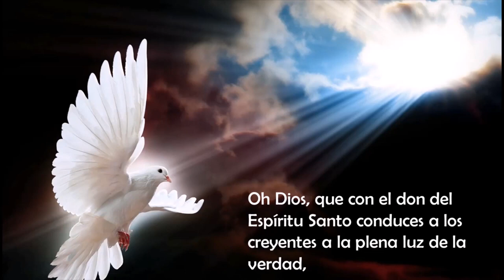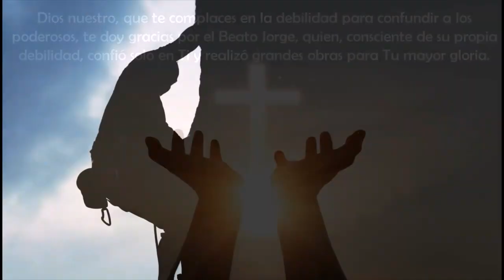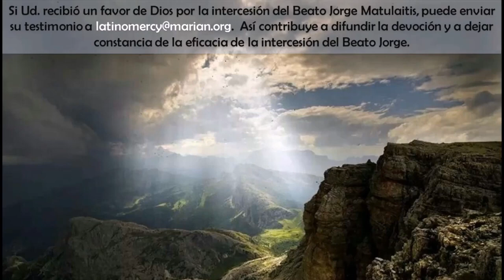Novena Beato Jorge Matulaitis Día 8. Diario espiritual y mas en la descripción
Parte 2 del Diario espiritual: ¡Oh Santa Iglesia Católica, verdadero Reino de Cristo en la tierra! ¡Mi mayor amor! ¡Si yo me olvido de ti, que se me seque mi mano derecha; que se me pegue la lengua al paladar si no me acuerdo de ti, si no te considero como a mi Madre muy amada, mi mayor alegría! ¡Que estas palabras sean el grito incesante de mi corazón! Si fuera lícito pedir, concédeme entonces, oh Señor, que en tu Iglesia yo sea como un trapo que sirve para limpiar la suciedad y después de usado, es tirado en un rincón oscuro y escondido. Así, pido que yo también sea utilizado y aprovechado, con tal que en tu Iglesia haya al menos un rincón más limpio, con tal que tu casa esté más limpia y aseada. Concede que yo sea despreciado, que yo me desgaste, con tal que Tu gloria crezca y se extienda, con tal que yo contribuya para el crecimiento y fortalecimiento de Tu Iglesia.
   Concede que yo pueda trabajar y sufrir por Ti y por Tu Santa Iglesia y su cabeza visible, el Santo Padre. Concédenos, Señor, ser dominados por ese único gran ideal: afrontar la fatiga, la miseria y la tribulación por la Iglesia, a fin de que los sufrimientos, preocupaciones y heridas de la Iglesia sean los sufrimientos, preocupaciones y heridas de nuestro corazón. Que nuestros corazones ardan con este único deseo: nada esperar en este mundo, nada pedir, no buscar otro beneficio que no sea consagrar a Dios y a la Iglesia nuestra vida.
Finalizara manana...
Esperamos tu testimonio o mensaje en los comentarios...

Letanías del Beato Jorge Matulaitis:
Señor, ten piedad.    Señor, ten piedad.
Cristo, ten piedad.   Cristo, ten piedad.
Beato Arzobispo Jorge,                        ruega por nosotros.
Devoto siervo de María Inmaculada,
Siempre obediente al Espíritu Santo,
Fiel hijo de la Iglesia,
Pastor bueno y sabio,
Promotor de la renovación espiritual,
Renovador y fundador de comunidades religiosas,
Propulsor de vocaciones religiosas,
Ejemplo para sacerdotes y obispos,
Amigo e inspirador de los trabajadores,
Hombre de firme fe,
Modelo de trabajo y piedad diligente,
Amante de la humildad y mansedumbre,
Flor de la paciencia y autocontrol,
Devoto religioso acorde al corazón de Dios,
Constructor de la paz entre la gente y naciones,
Cultivador de la conciencia pública,
Modelo de amor a los enemigos,
Padre y protector de los huérfanos,
Ejemplo de santidad en los tiempos modernos,

-Ruega por nosotros, Beato Jorge.
-Para ser dignos de alcanzar las promesas de Cristo.

Oremos. Oh Dios, Tú inflamaste el corazón del beato arzobispo Jorge con un ardiente amor por Cristo y Su Iglesia. Otórganos, te rogamos, que por su ejemplo y por medio de su intercesión, nosotros también permanezcamos fieles en seguir a Cristo y ser generosos en emplear nuestras vidas para la construcción del Cuerpo Místico, la Iglesia. Quien vive y reina por los siglos de los siglos. Amén.

Oremos por las vocaciones de la Congregación.
"Señor, Dios nuestro, la cosecha es abundante pero los trabajadores son pocos. Envía trabajadores a Tu cosecha. Congréganos de todas las razas, naciones y pueblos para alabar Tu Santo Nombre, luchar Tus batallas y servir a Tu Iglesia, con corazón ardiente, todos los días de nuestra vida. Por Cristo, nuestro Señor". Amén. (Beato Jorge Matulaitis)

Oremos por la canonización del Beato Jorge:
Santa e indivisible Trinidad, Tú eliges hacer Tu hogar en los corazones de Tus fieles servidores, y después de sus muertes recompensas sus méritos con la gloria del cielo. Concede, te suplicamos, que tu siervo, el beato Jorge, quien con celo apostólico fielmente sirvió a la Iglesia, bajo el patrocinio de la Inmaculada Virgen María, pueda ser contado, sin demora, entre todos los santos. Por Cristo nuestro Señor. Amén.

Si usted recibió alguna gracia, favor, beneficio a través de la intercesión del Beato Jorge, le recomendamos que nos escriba un comentario en el canal o al email

Te recomendamos conocer mas profundamente la vida del Beato Jorge en los videos mini- peliculas que podras apreciar dia a dia Escribenos tus comentarios y no dejes de rogarle con fe y confiado en su intercesion.

Bendiciones misericordiosas para ti, tu familia y tu hogar !